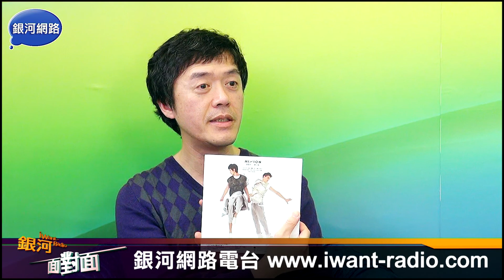銀河面對面‧陳樂融 MIXION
《銀河面對面》混血雙帥MIXION闖歌壇，目標朝創作組合邁進！
《銀河星推薦》MIXION-Move on/愛妳為什麼/好想愛